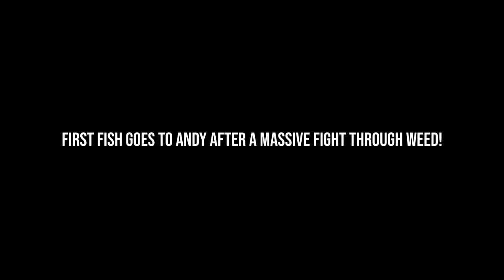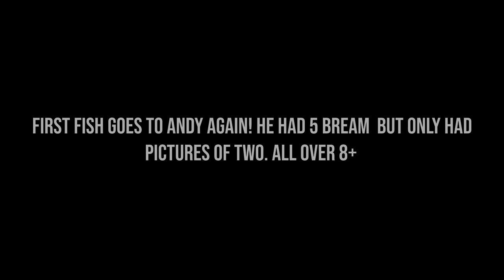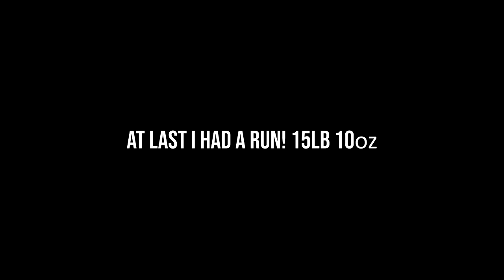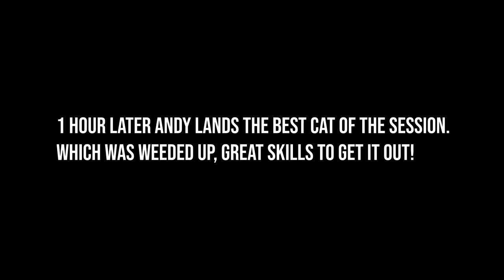VLOG #6 | CARP & CATFISH | PARK LAKE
Short vlog/vid on my last 2 sessions fished with my mate andy on both ..didnt film all of it but we had 2 great sessions and andy certainly did hahah ..hope you enjoy ...like to thank andy for making great food on the bank and to josh for editing for me ...tight lines and stinky nets :)